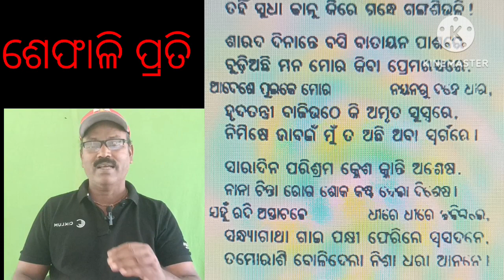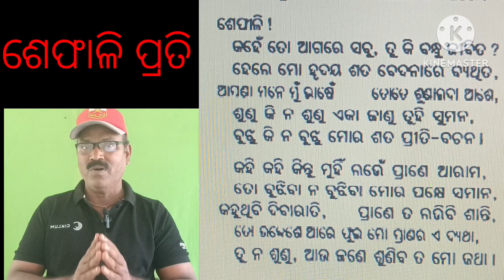Sefali prati,kuntala kumari sabat ,sayan kumar jena